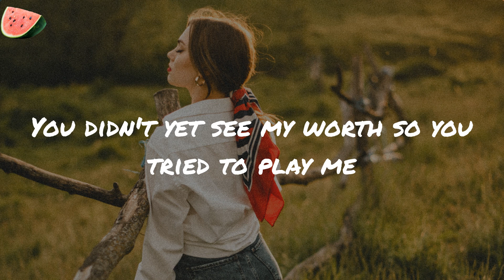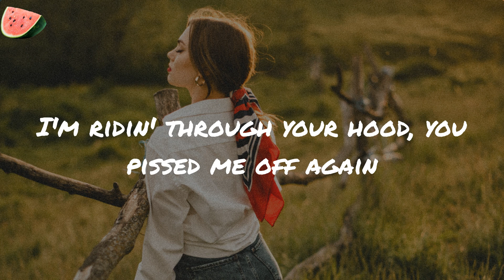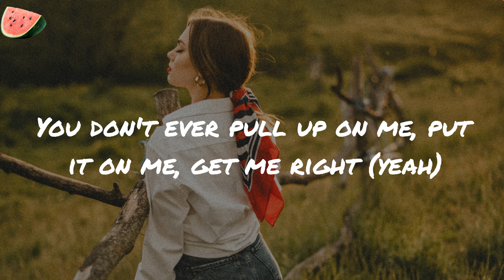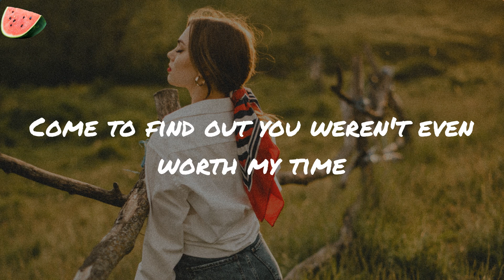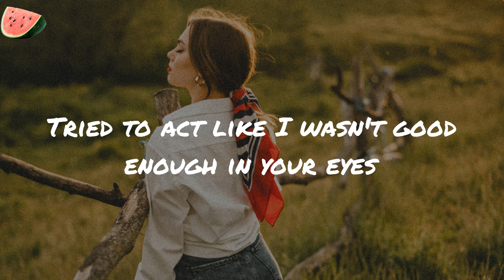No Love - Summer Walker (Lyrics)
No Love Summer Walker
Summer Walker No Love

Lyrics:
Oh, ooh-woah, oh-oh-oh
Oh-oh, yeah
Yeah, yeah, yeah
If I had you back (back)
I wouldn't of did all that (that)
I would've played it just how you wanted to play it
You didn't yet see my worth so you tried to play me
But I was so in love, love
That I just got a little bit too complicated
But if I had you back, all I wanna do is fuck (fuck)
Get drunk (get drunk), take drugs (take drugs)
(Fuck love)
All I wanna do is fuck (oh)
Get drunk (oh), hop planes
All lust (lust)
It would be no lovin' you
It would be no lovin' you (yeah)
If it did it all again
I would give like ten percent
You deserve like half of that
I'ma need my money back
I'm ridin' through your hood, you pissed me off again
Finna let new niggas come find me
Out there trippin' like I don't got that designer pussy
All I'm tryna see is your credit card, swipe it all for me
Get me what I want, I don't need it
Just CC me, just VV me, just that dick when I call (dick when I call)
No more feelings involved, I done seen all I need to, oh
Funny how you say you 'bout us
You don't ever pull up on me, put it on me, get me right (yeah)
You the one that ruined us, can't give no, can't give no
Fuck (fuck)
(Fuck love)
All lust (lust)
It would be no lovin' you (yeah, yeah, yeah, yeah)
Come to find out you weren't even worth my time
Tried to act like I wasn't good enough in your eyes
Funny now that you callin', that you ringin' my line
Why the hell is you ringin' my line?
Oh, I
Tell me what's changed, is it my status, is it my fame
Is it my pockets, is it my change, is it my ride, is it my body? (Oh)
Back then "no show, no call" was your motto
Only hit me after the club and you off that bottle
Pussy so good you thought you hit the lotto